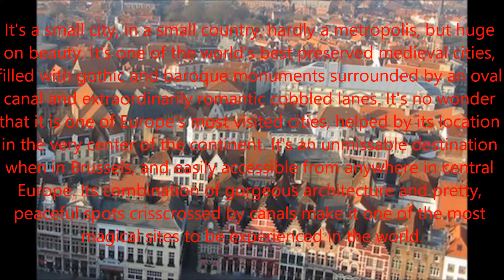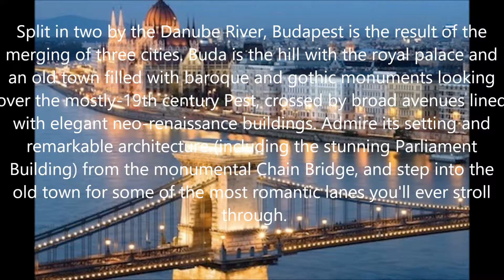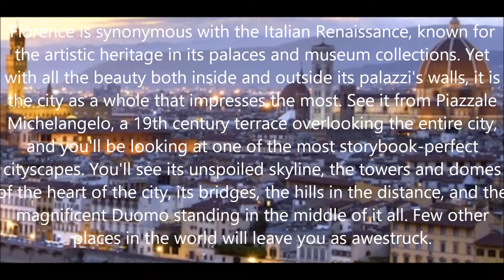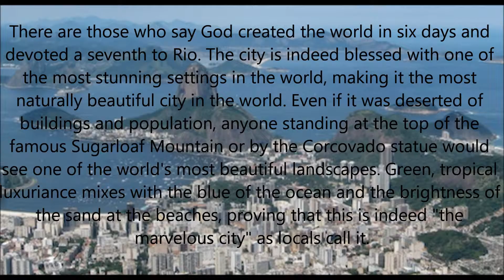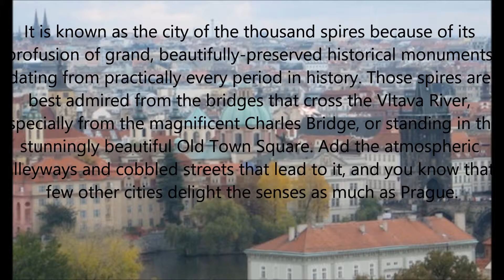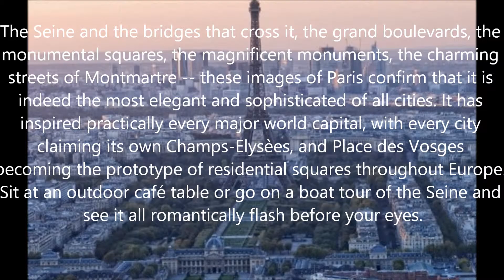Most beautiful cities in the world